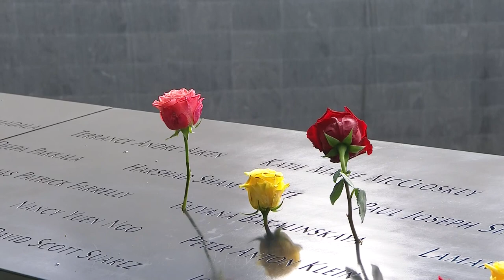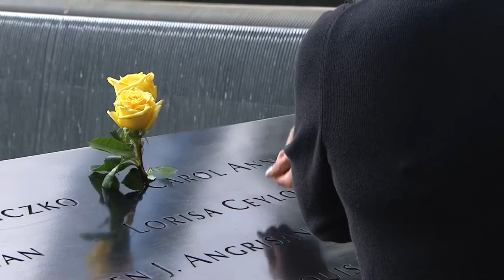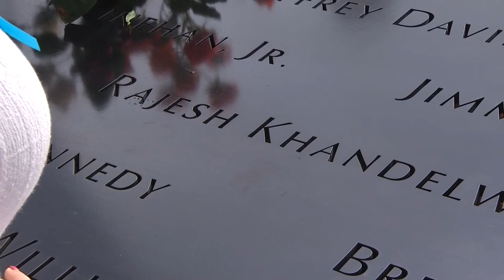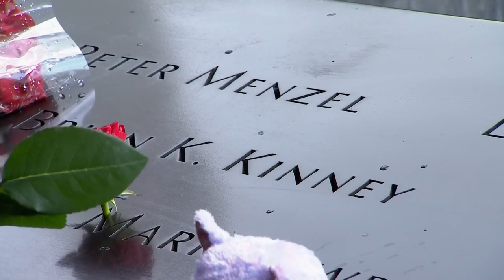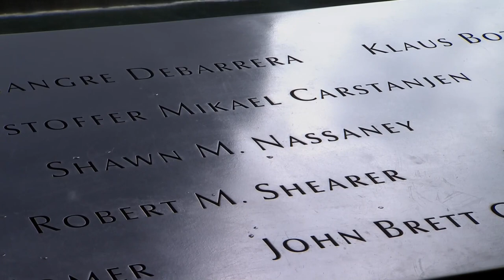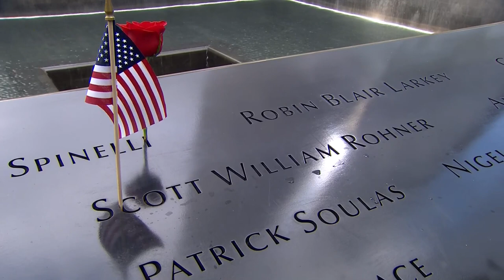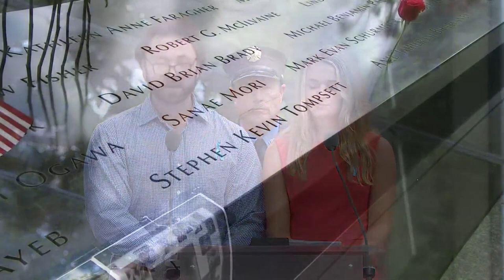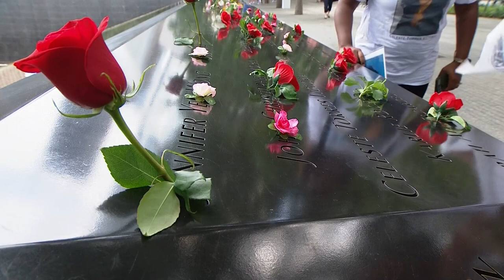9/11 Memorial Remembrance Ceremony in NYC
9/11 Memorial Remembrance Ceremony in NYC (pool feed)